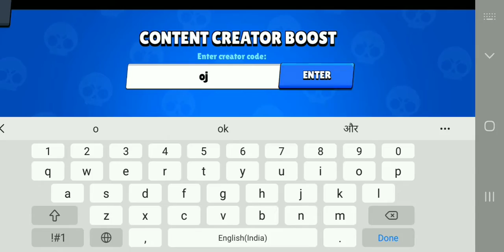RIP 150 gems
hollyyyyyy
the skin